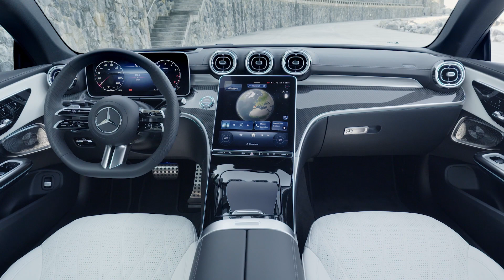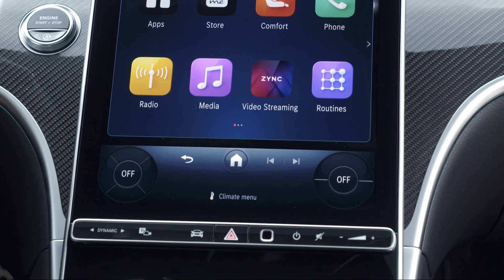Mercedes-Benz CLE 300 4Matic in Spectral Blue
Mercedes-Benz is continuing its long tradition of sporty, elegant dream cars with a new, independent series. The new CLE Coupé uses the conceptual and technical innovations of the C-Class and E-Class. With its expressive design, exclusive comfort equipment for maximum individuality and confident,
sporty driving performance, the new two-door car goes its own way. The market launch of the CLE Coupé will start in Europe in November. The CLE Cabriolet will follow next year for open-air connoisseurs. With the new dream car series, Mercedes-Benz is fulfilling the wishes of many customers in the
C-and E-Class segments.  Long wheelbase, a well-positioned and strongly inclined A-pillar, a short front and a slightly longer rear body overhang, as well as pronounced shoulders and large wheels. There has always been a special magic inherent in these proportions – and they are inextricably
linked to the Mercedes-Benz brand. The new CLE Coupé combines these sporty, elegant proportions with the modern design language of Mercedes-Benz. True to the Mercedes-Benz design philosophy of Sensual Purity, the result is a sculpture full of power and dynamism that embodies an emotional statement
from every perspective. The progressively forward-leaning front section (“shark nose”) with a low-slung bonnet, flat LED headlights with a unique design and the newly designed, three-dimensional radiator grille ensure an athletic yet extremely elegant appearance. The strongly contoured power domes
on the long hood refer to the powerful engines with up to six cylinders. In the side view, a distinctive shaped edge structures the powerful volume. This character line runs from the headlight to the exterior mirror and from the rear light to the door handle. The muscular rear is characterised by
flowing surfaces, smooth transitions and two-part LED lights with new contours and three-dimensional light bodies. At 4,850 millimetres long, 1,860 millimetres wide and 1,428 millimetres high, the new twodoor is the largest coupé in the mid-size segment. With its dimensional concept – in particular the
25 millimetre longer wheelbase – the CLE Coupé offers significantly more space than the C-Class Coupé. The rear passengers in particular benefit from 10 millimetres more headroom, 19 millimetres more shoulder and elbow room and 72 millimetres more knee room. The trunk volume offers 60 litres more
volume and can easily hold three golf bags. Eye-catchers in the interior are the free-standing 12.3-inch, fully digital instrument display, the 11.9-inch, driver-oriented central display in user-friendly portrait format and the dynamic ambient lighting featuring 64 colours. If desired, it can extend
from the centre console to beneath the outer air vents. In each of the doors, a strip of light runs along the contours of the armrest and beltline to the rear. Another highlight is the front seats in integral sport design, developed exclusively for the CLE. In conjunction with the optional
Burmester 3D surround sound system, they each have two loudspeakers at the level of the headrests and thus create a particularly individual and immersive music experience with Dolby Atmos and Spatial Audio close to the ears. The CLE Coupé adopts numerous digital innovations from the new E-Class. With the
new electronics architecture and the third generation of the MBUX infotainment system, it is the most intelligent coupé with the star. It offers an exceptionally interactive entertainment experience with third-party apps and a new level of personalisation with automated convenience functions (routines).
The new CLE Coupé sets standards in efficiency thanks to systematic electrification and intelligent downsizing. All engines are mild hybrids with an integrated starter generator and 48-volt electrical system. There is a choice of four-cylinder units and – as the most powerful engine – a 3.0-litre
straight-six petrol engine. The chassis is lowered by 15 millimetres as standard. The optional DYNAMIC BODY CONTROL, with continuously adjustable damping on the front and rear axles in combination with rear-axle steering, both offered in the Technology package, ensures particularly agile and at the same
time comfortable driving pleasure. The steering angle is up to 2.5 degrees. This reduces the turning circle by 50 centimetres. Despite its larger dimensions, the CLE Coupé with rear-wheel drive has a smaller turning circle than the C-Class Coupé (10.7 instead of 11.2 metres).
Numerous driver assistance systems, some of which have been further developed, offer situation-specific support for more safety. The extensive standard equipment includes ATTENTION ASSIST, Active Brake Assist, Active Lane Keeping Assist, Speed Limit Assist, and the parking package with reversing
camera. In Western Europe, Active Distance Assist DISTRONIC is also standard equipment.